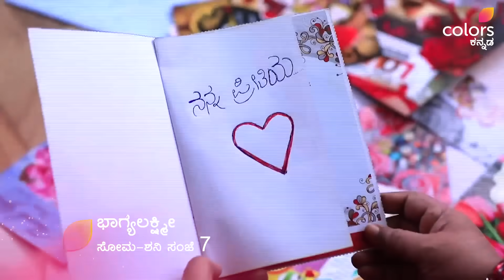BhagyaLakshmi - ತಾಂಡವ್ ಅಫೇರ್ ಕುಸುಮಾ ಮುಂದೆ ಬಯಲಾಗುತ್ತಾ?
ತಾಂಡವ್ ಅಫೇರ್ ಕುಸುಮಾ ಮುಂದೆ ಬಯಲಾಗುತ್ತಾ?